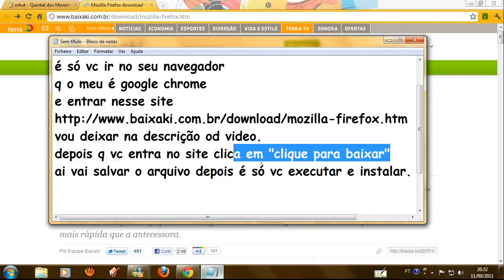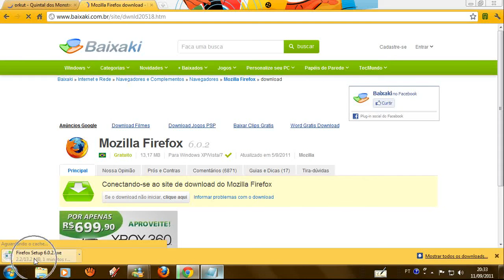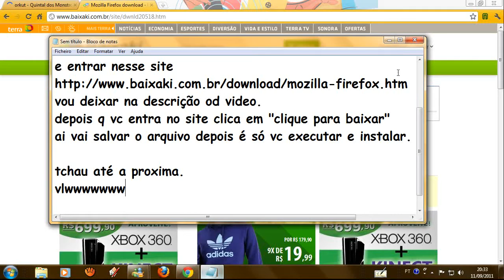como baixar e instalar o mozilla firefox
link para baixar o firefox